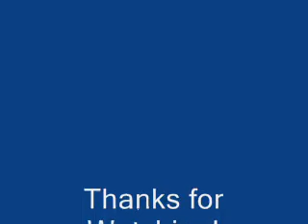High Altitude Balloon Launch Original Sound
Long Trail School flies high altitude balloon and recovers onboard video footage
Original Sound